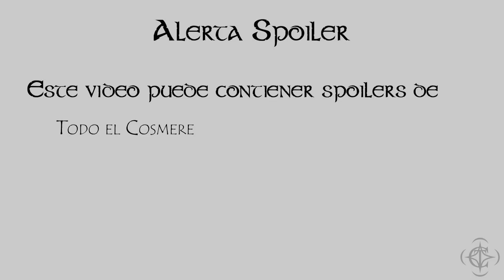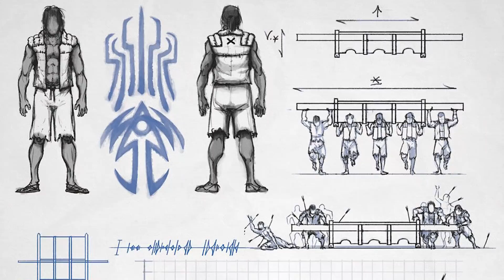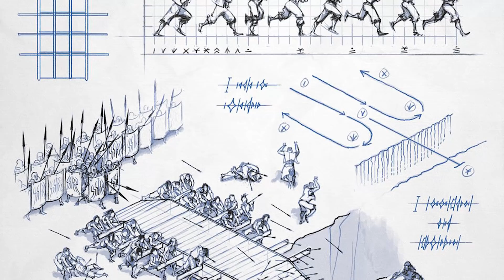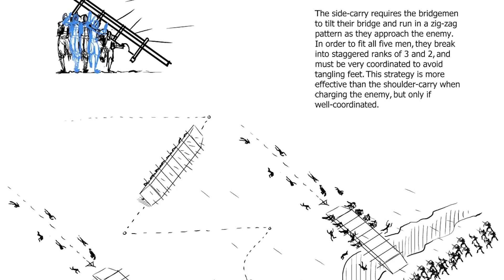La Historia de Kaladin, el Bendito por la Tormenta | Parte 1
Primera parte de la historia de Kaladin, uno de los protagonistas del Archivo de las tormentas.

En esta vamos a ver desde su nacimiento hasta El final de El Camino de los Reyes.

ALERTA SPOILER!!
Este video puede contener spoilers de la todo el Cosmere.

Todas las imágenes de preguntas hechas a Sanderson están sacadas de
Todos los simbolos de metales alománticos son obra de Isaac Stewart

Lirin:
Hesina

//Dada la limitación de YouTube a 5000 caracteres en la descripción del video, he añadido todas las siguientes referencias de arte en un documento que podéis ver aquí:

Música
Canción: EPIC - Rise Of The King
Artista: 1-Minute-Music